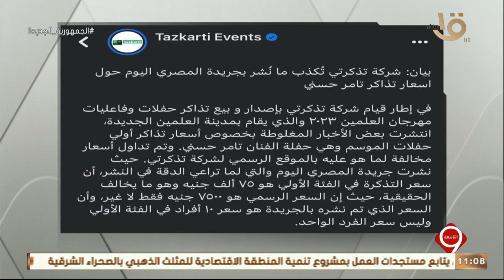التاسعة | بيان.. شركة تذكرتي تكذب ما نُشر بجريدة المصري اليوم حول تذاكر حفلات تامر حسني